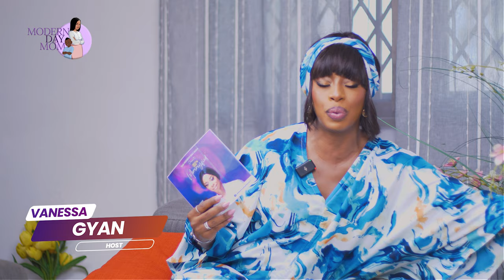Faith: The Beacon of Hope - 100% Mommyfied | SO2 EP1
Faith: The Beacon of Hope - 100% Mommyfied

Welcome to 100% Mommyfied Season 2! In this heartfelt episode, we delve into the transformative power of faith and how it serves as a beacon of hope in our daily lives. Join us as we share inspiring stories, personal experiences, and practical tips on nurturing faith amidst life's challenges.

🌟 What You'll Discover in This Episode:
- The role of faith in overcoming obstacles and finding inner peace
- Real life stories from an individual who found hope through their faith
- How to strengthen your faith in times of uncertainty
- Practical advice for integrating faith into your parenting journey

💬 Join the Conversation:
We'd love to hear your thoughts and experiences! Share your journey in the comments below and let us support each other in building a hopeful community.

Remember, faith is the light that guides us through the darkest times. Keep believing and stay hopeful!